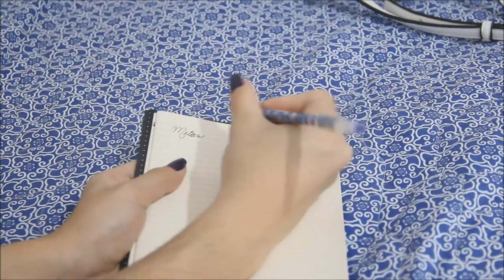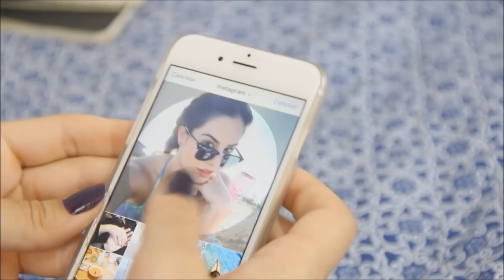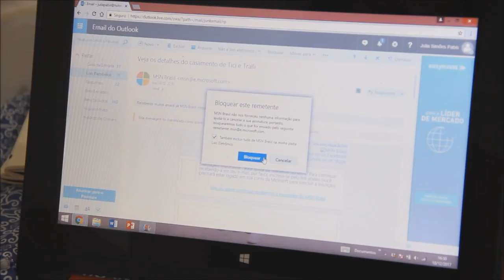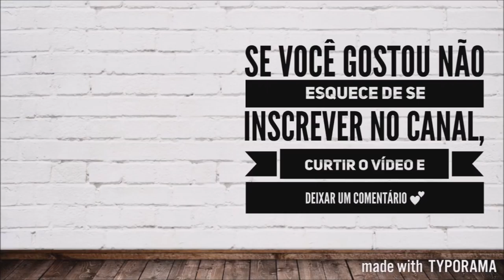8 COISAS PRODUTIVAS PARA FAZER ANTES DE 2018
Que tal começar 2018 com o pé direito se preparando para ele já em 2017? Falta super pouco para o ano novo começar, mas ainda dá tempo de ser produtivo até lá!